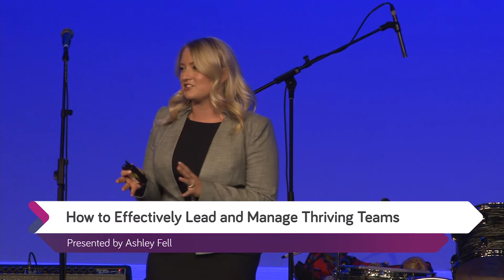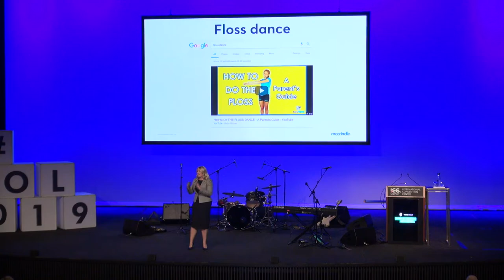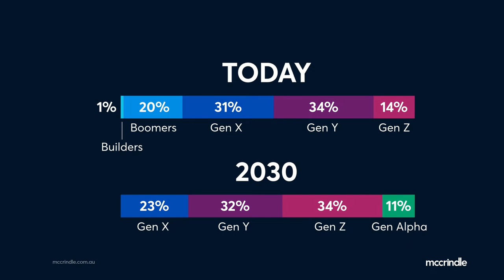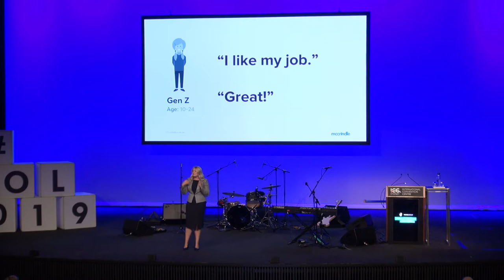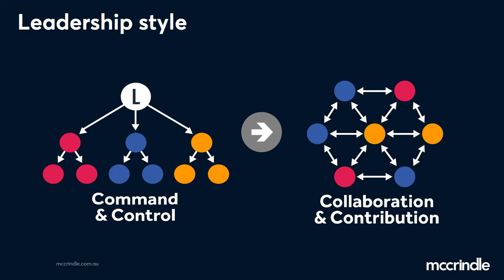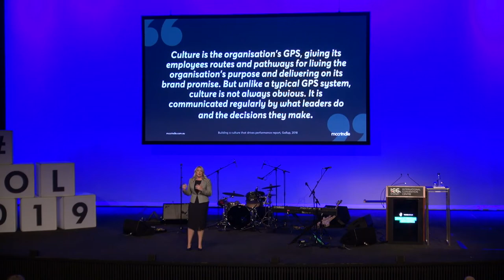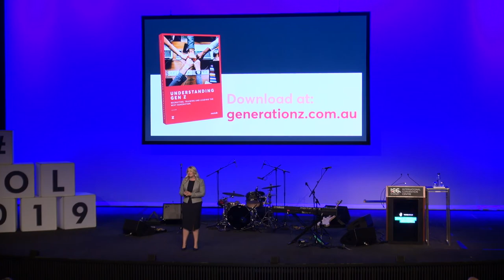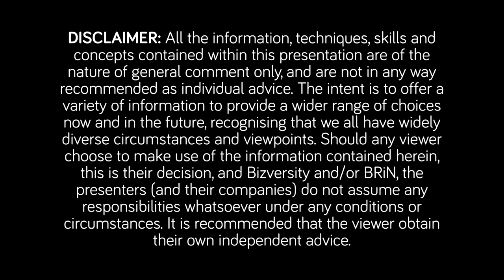Ashley Fell - How to effectively lead and manage thriving teams - The Future of Leadership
Ashley Fell delivers the latest insights on how to effectively motivate and lead intergenerational teams in these 21st Century individualistic times. It provides an overview of the best management practices for today and how to attract and retain Gen Y and Z talent.

It will also highlight the importance of diversity in the workplace and how it takes careful nurturing and conscious orchestration to create unity from diversity to foster a great workplace culture that involves innovation, creativity, teamwork and highly engaged employees.